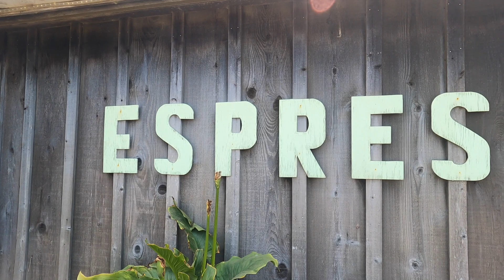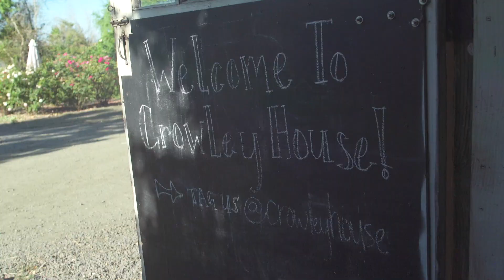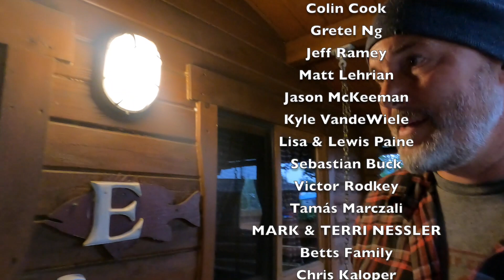OREGON VIBES // Camping On a Flower Farm & Halibut At The Coast // EFRT S6 EP44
GEAR LINKS

Camp life

Long Range America (Auxiliary Fuel tanks)